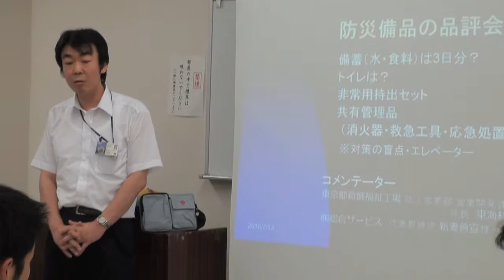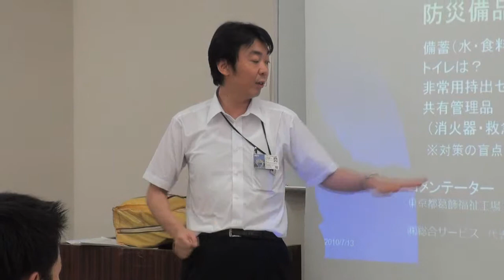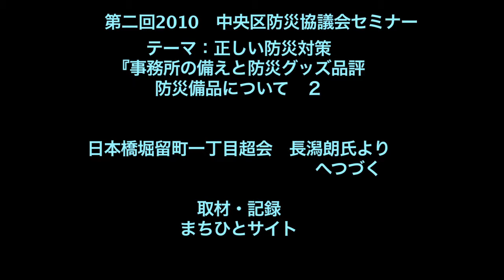③ 防災備品について ２ .mov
平成22年7月13日（火）京橋区民館　にて開かれた　第二回中央区防災協議会セミナー
『事務所の備えと防災グッズ品評会』
①建物の耐震診断について
②家具等の転倒防止について
③防災備品の品評会
などより

取材・記録：まちひとサイト　藤井俊公